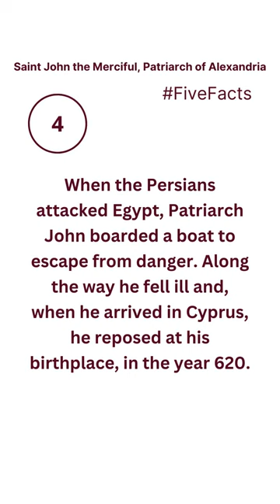Discovering the Saints: Episode 66 - Saint John the Merciful, Patriarch of Alexandria